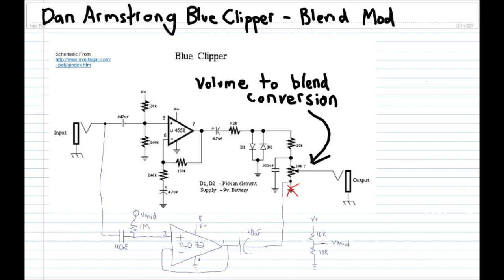Bass Fuzz Pedal - Blue Clipper - Blend Mod + True Bypass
Just a quick demo of a pedal that I modded for bass.  I find fuzz a bit to much so I added a blend knob to find the sweet spot somewhere in the middle.

if you are interested in this or any of my other projects.